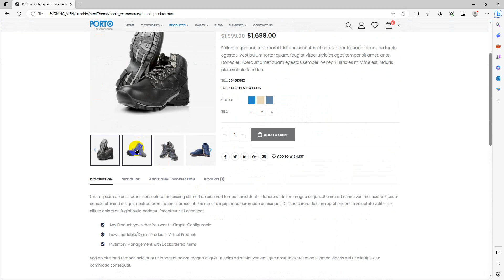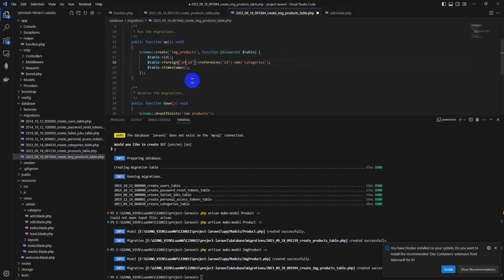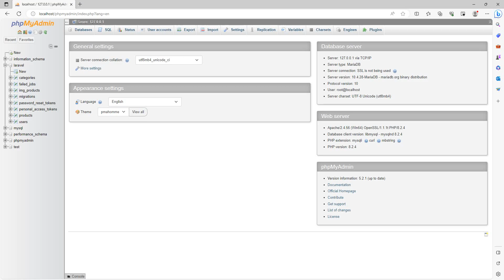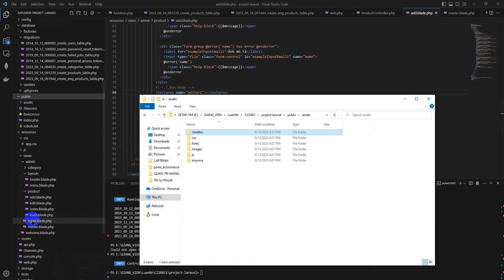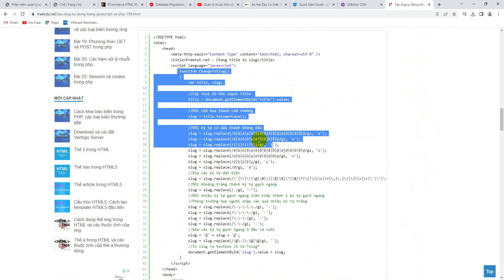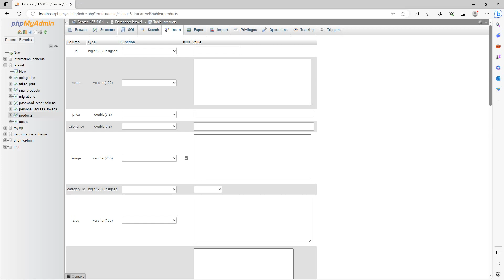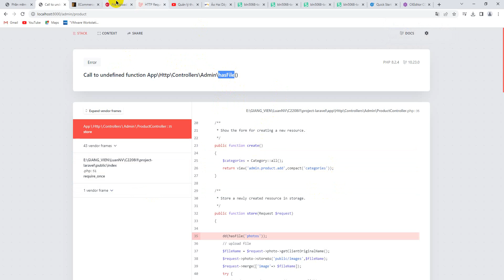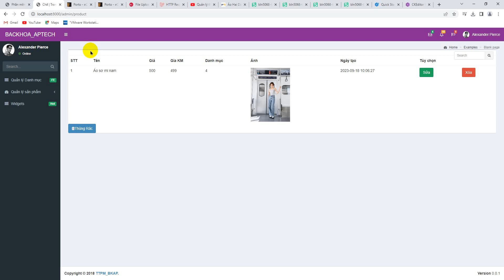Quản sản phẩm (mô tả , và ảnh liên quan) | Laravel 10